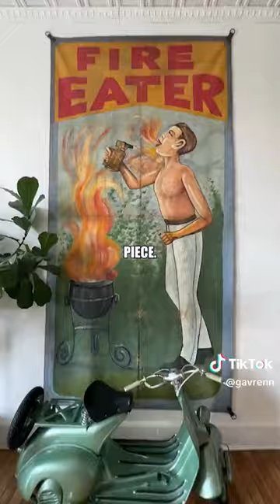The guys REALLY don't like The American Pickers